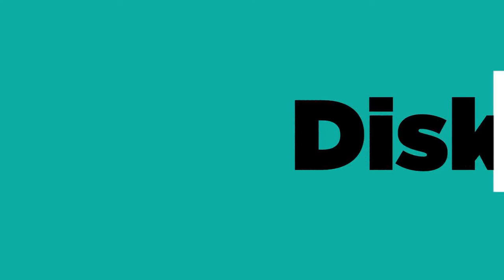PERLUNYA SOSIALISASI DARI PENYULUH AGAMA UNTUK MEYAKINKAN MASYARAKAT!!!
Bincang-Bincang kali ini akan dibawakan oleh Dr. Eko Wahyono, M.Si.

Saksikan keseruan dan dapatkan manfaat dari perbincangan kali ini eksklusif hanya di CIC Official!